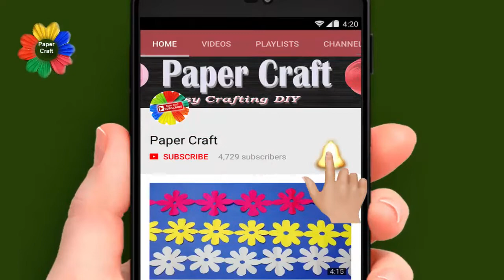DIY paper Flowers | How to paper flowers step by step | paper crafts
Play List:-